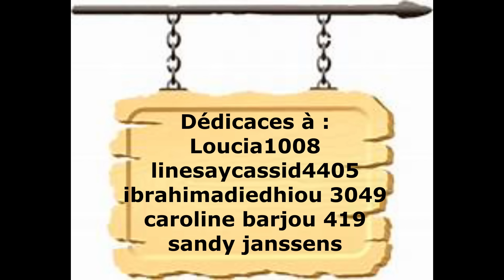LA COURSE DE MOTO SE FINIT EN ACCIDENT !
NOS INSTA  ⤵️
PNR FAMILY